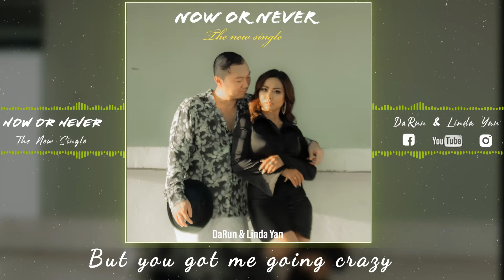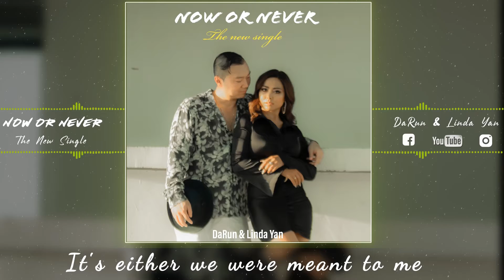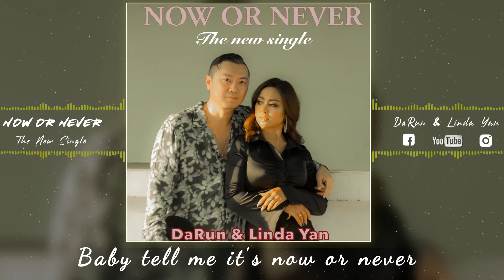Now or Never by DaRun & Linda Yan ( Official Audio )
This is an Original song perform by
DaRun & Linda Yan.
Written & produced by Darun.

Lyrics : NOW OR NEVER

Linda

Chorus :
Now or never
It's either we were meant to be
Baby tell me it's now or never
Am I the only one you need
Baby it's now or never
If you ain't man enough for me
Then you can pack your bags and leave

Verse1:
Baby, I dont know what you did to me
But you got me going crazy
I'm not like every girl you meet
Baby I am different
So if you're playing back away
Cuz a girl ain't got no patience
For little boys and silly games

Chorus:
It's either we were meant to me

Verse2:
Baby there is no price
My love won't sell for no money
Boy you're looking at a good wife
The type to love and set you free
And if you want that good life
Then you just need to roll with me
I can give you what you need twice
Your lust and love is guaranteed

Darun : Rap

You can have anything you want
I could book us the next trip
G5 flights hopping off on the next whip
Cruising  the blue seas
Docking the next ship
Don't worry bout the cash
We'll make it back on the next flip
You should act fast or you might just regret this
Fireworks every night girl this is the best stick
All i need in return is loyalty that's it
And if you really wit it we can see how the ring fit
But you gotta be
That down ass chick that'll ride for me
Ain't another girl living that can compete
Girl you know how to please me sexually
And I'm never gonna cheat you
Never beat you
Treat you like a queen like a king is suppose to
Hold you every night never leave you cold
Grow old matter fact let's elope boo

Copyrighted 2022